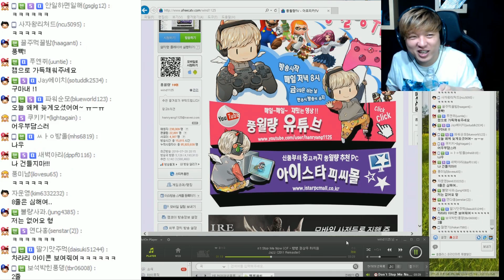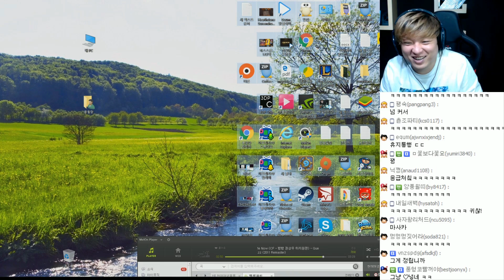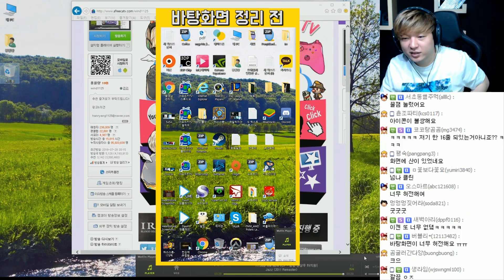청소공포증 걸린 남자의 바탕화면 정리법! - 풍월량 하이라이트